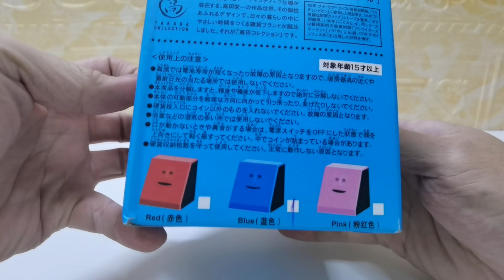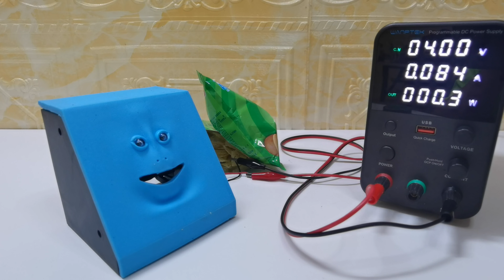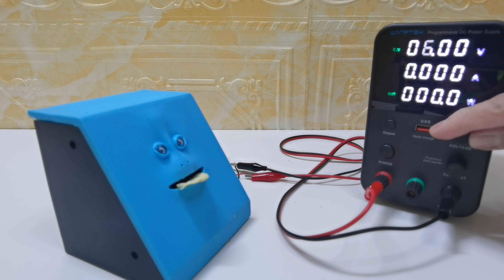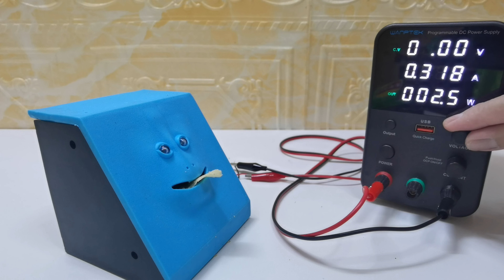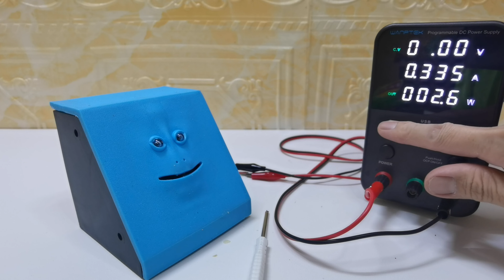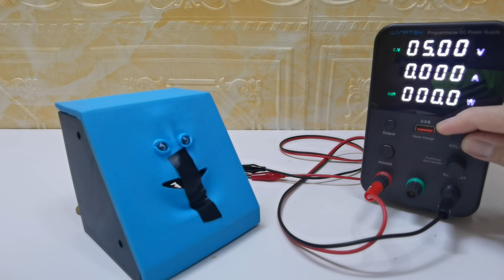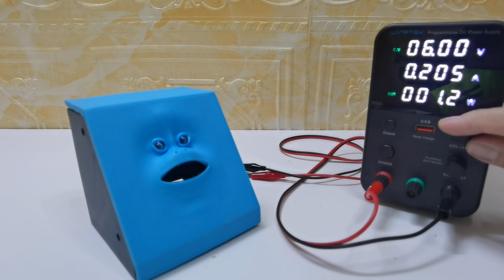I Applied High Voltage to Electric TOYS | High Voltage VS Face Bank